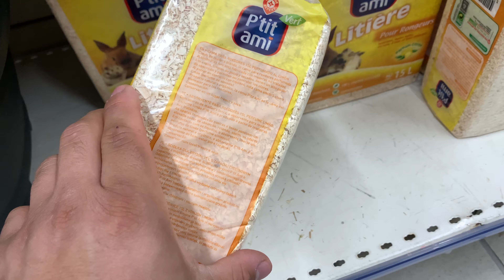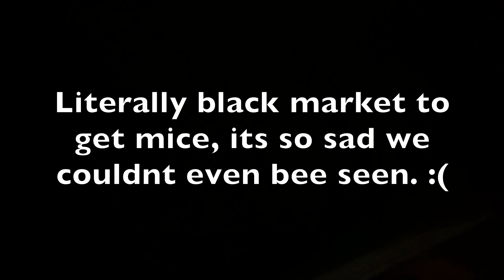Buying our breeder hairless mice for our hognose snakes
Starting our breeder mice with quality, hairless mice.. really excited and unfortunately our first pair passed, I have learned a lot and looking forward to our new project.